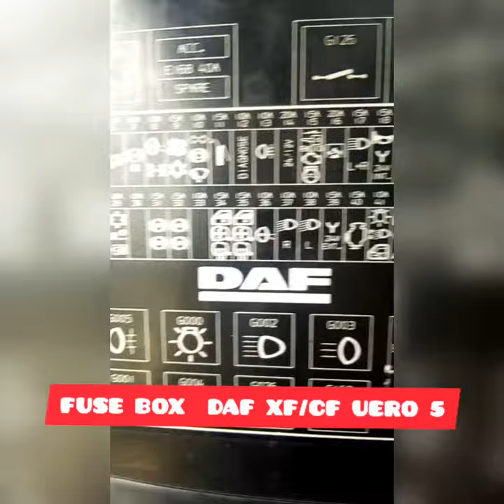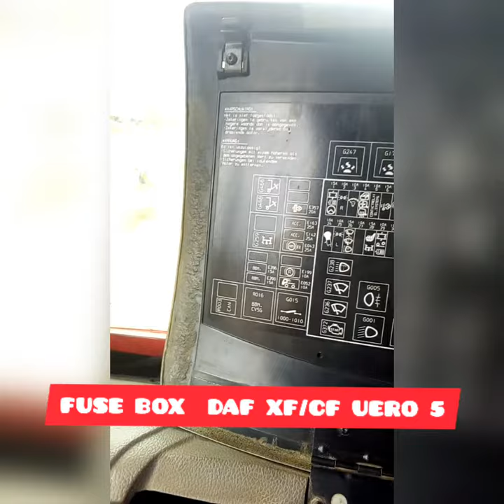September 13, 2021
FUSE BOX DAF XF/CF.